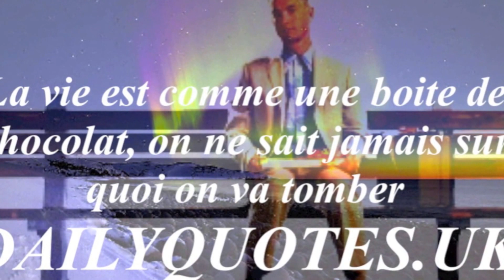05.05.2016 citation du jour (Forrest Gump)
Découvrez la citation du jour par Forrest Gump

Join me and over 15 million users who love this digital banking app. Sign up with my link below and check out their disposable virtual cards for safe shopping

to sign up for Crypto.com and we both get $25 USD 🙂

Use my code and claim your bonus: 2cka4k4r

Pi is a new digital currency developed by Stanford PhDs, with over 23 million members worldwide. and use my username (jtjostyle) as your invitation code.

Hey! Managing your crypto would be so much easier if you had Maiar. Get a $10 cashback reward when you buy eGold ($EGLD) with my referral
You sent

Hi - I've been using Coinbase which makes it really easy and safe to buy, sell, and store digital currency (like Bitcoin). Claim your invite now Let me know if you need help.

Use my code and claim your bonus: 1b4d3gey

Pi is a new digital currency developed by Stanford PhDs, with over 23 million members worldwide. and use my username (Jtjo777) as your invitation code.